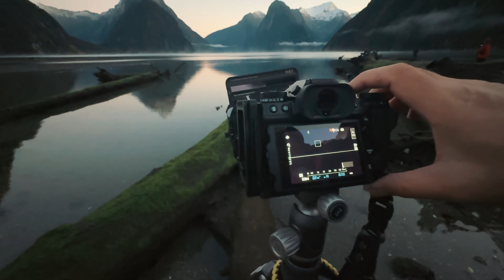New Zealand South Island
I want to extend my heartfelt thanks to all my friends/photographers for joining our New Zealand tour. Your enthusiasm, creativity, and camaraderie made this journey an unforgettable experience.

From the jaw-dropping mountainscapes of the South Island to the stunning lakes and starry skies, we captured the beauty of New Zealand together. Your dedication and passion for photography were truly inspiring, and I am grateful for the opportunity to share this adventure with such a talented and wonderful group.

I hope you all left with beautiful images, new techniques, and cherished memories. I look forward to seeing your amazing work and hopefully welcoming you on another photo tour in the future.

Thank you once again for being a part of this incredible journey. Thanks to Lauren for letting me use one of your OSMO footages.

Here is a film from our incredible journey.